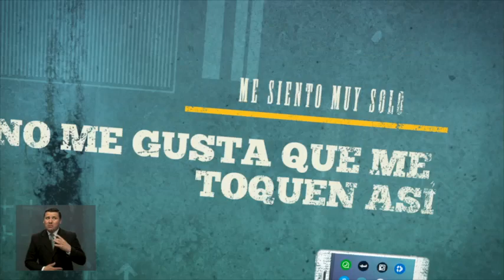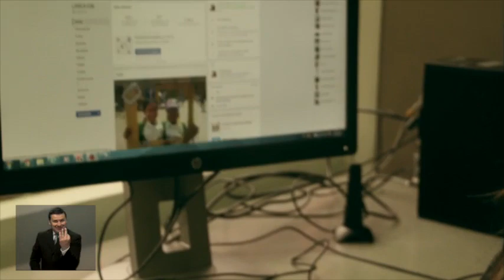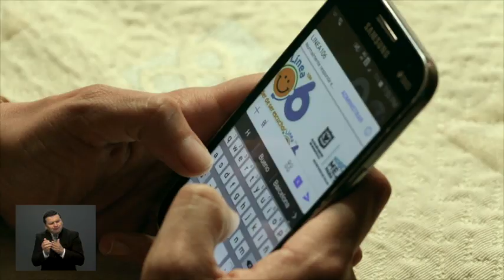Linea 106 - El poder de ser escuchado